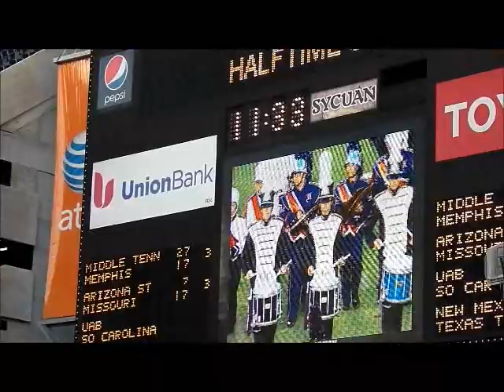SDSU High School Band Night - 9/15/12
Behind-the-scenes with the Mighty Patriot Regiment at San Diego State University's High School Band Night (Qualcomm Stadium).